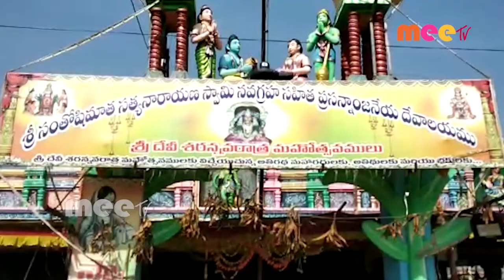ఘనంగా శరన్నవరాత్రి ఉత్సవాలు //23.10.2020// MEE TV NEWS//